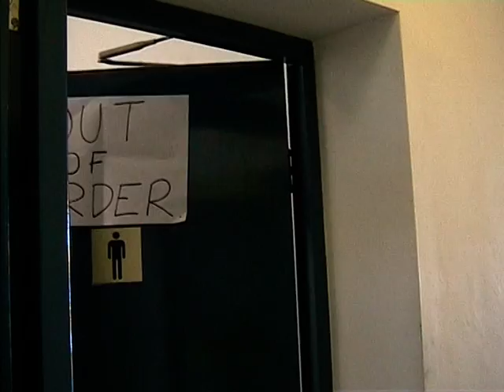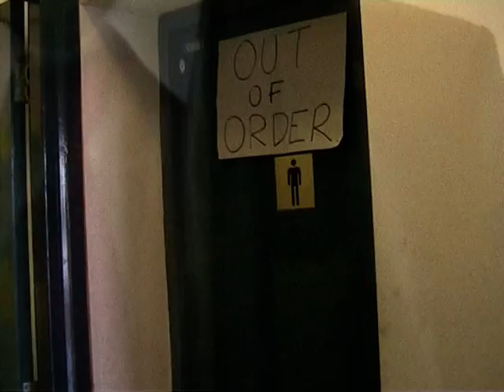Dark Dawn - Long Road Sixth Form College media project.